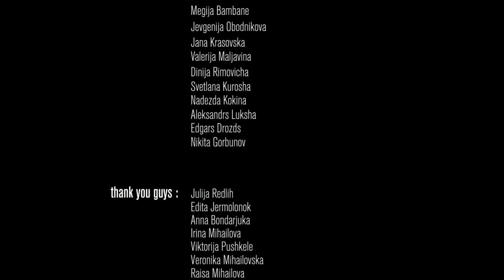Experimental choreography 'Heavy eyes'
Experimental choreography "Heavy eyes" by Alberry(Alina Mihailova)